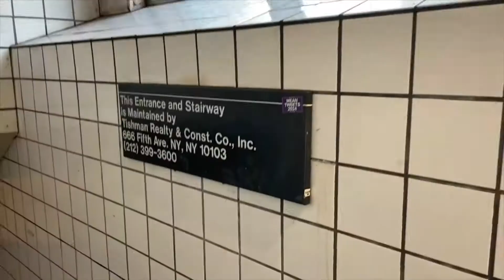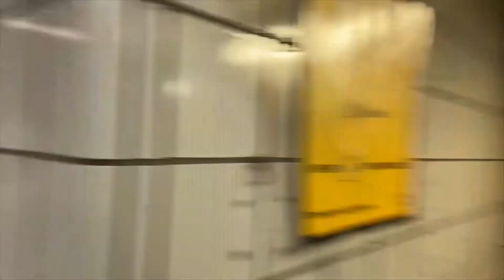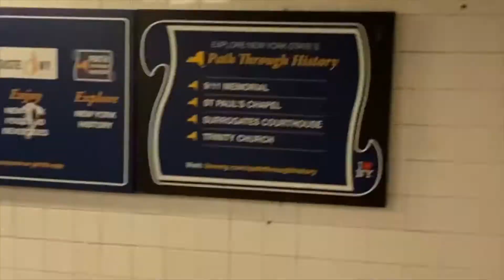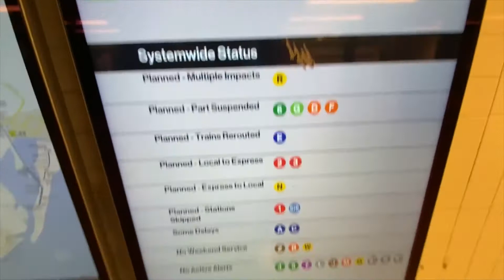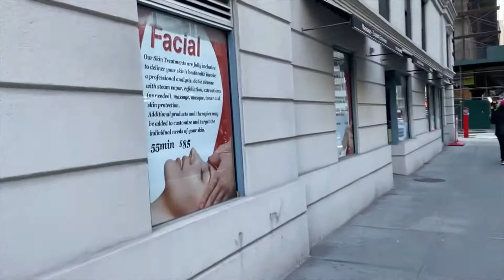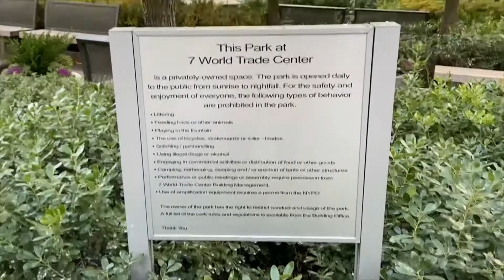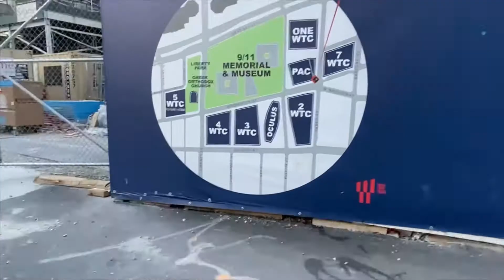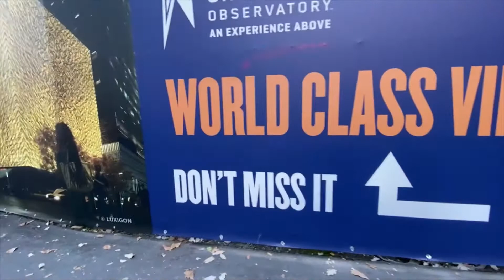New York Subway Ride and Walking New York City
Hi everyone! I visited the Big Apple! This video shows you my experience riding the subway and walking on the streets through New York City, NY. I see some exciting things on my way to the 9/11 Memorial and Museum. :)